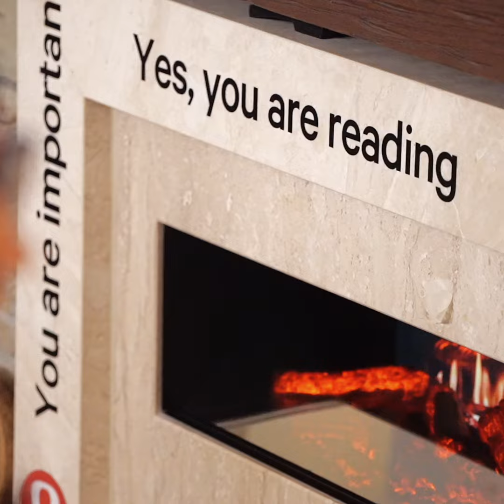lululemon ambassadors rev4